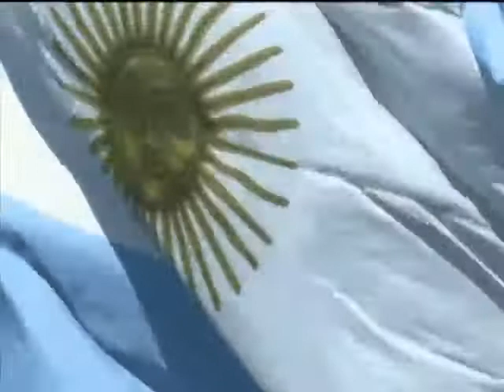Inauguración Museo Malvinas - Discurso Completo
La presidenta Cristina Fernández de Kirchner afirmó hoy que el nuevo Museo Malvinas inaugurado hoy "no es una construcción edilicia" sino "histórica y colectiva", y remarcó que "terminar con el último vestigio del colonialismo inglés sobre el Atlántico sur es una política de Estado que ningún gobierno debe abandonar".

"Esto que inauguramos es la construcción histórica en honor a las Malvinas más importante de la República Argentina", remarcó la Presidenta durante su discurso en cadena nacional al poner en marcha formalmente el Museo Malvinas en el predio de la ex ESMA, en el barrio porteño de Núñez.

Cristina omitió deliberadamente "las cifras de lo que costó, porque son sólo detalles", ya que "esta construcción tuvo el costo de vidas de argentinos", y algunos de ellos "no descansarán nunca porque los perseguirá siempre el fantasma terrible de la guerra".

En cuanto a la localización del museo en el actual Espacio por la Memoria, explicó que "la historia es una sola y no se puede separar, no se puede tomar la historia como beneficio de inventario".

"Por eso hemos decidido que este museo tenga lugar en este sitio de la memoria. Y nosotros, que tenemos en la memoria unos de los pilares fundamentales de nuestras políticas, hemos querido hacerlo aquí", enfatizó.

La jefa de Estado destacó que el museo es "profundamente político" y que contará con espacios dedicados, por ejemplo, a "las tres plazas, la del 30 de marzo, del 2 de abril y del 14 de junio" de 1982, así como uno para "los vestigios de colonialismo" en el mundo.

"Tengo una mirada y una comprensión de que nuestras Fuerzas Armadas solamente han salido victoriosas a lo largo de la historia cuando han combatido junto al pueblo y no contra el pueblo. Por esa razón, solamente, no se pueden construir victorias sobre la sangre del pueblo", resaltó.

Con respecto a las formas de colonialismo, la Presidenta consideró que "ahora son más sutiles e invisibles, tienen que ver con la cultura, la economía y las finanzas", y agregó que Argentina "es un país de paz, que en su historia ha hecho de la paz una diplomacia".

"Hay un compromiso definitivo de la Argentina de que la soberanía se construye solo sobre las ideas de la paz, la memoria y la democracia", añadió.

Cristina volvió a destacar hoy el hecho de que 106 parlamentarios británicos hayan realizado una presentación "que apoyaba el reclamo argentino" contra los fondos buitre, y que supieron entender que con un fallo adverso, "se vería seriamente perjudicada la plaza (financiera) de Londres si se caía la reestructuración de deuda argentina".

"Fíjense qué diferente de mirar la realidad y de abordar los intereses nacionales. Siento una profunda envidia de esas naciones que actúan de acuerdo a sus propios intereses, como país, no como partido o sector ni región. Qué paradoja, en el día de la reafirmación de los derechos soberanos, tomando como ejemplo la conducta de 106 británicos, pero nobleza obliga", concluyó.